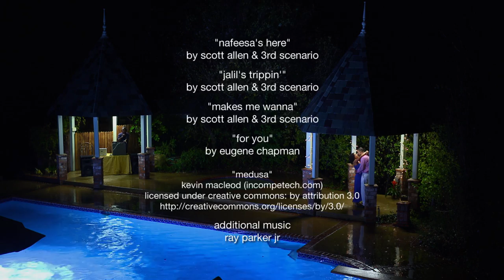Omerta: Part 2 | Beauty and the Baller | S1E06 | Free Comedy Series | BLK Screen Central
Pro basketball star and hot wife try to live a normal life when not in the spotlight.

2017 | Director: Michael Ajakwe Jr. | Stars: Diandra Lyle, Akeem Smith, Kimberly Dooley